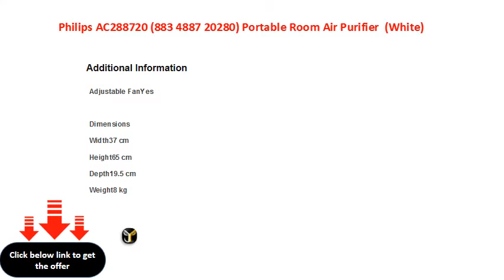Philips AC288720 883 4887 20280 Portable Room Air Purifier White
851 sq ft :Suitable for a Large Room/Hall
HEPA, Activated Carbon : Cleans common particle allergens, needs periodic replacement
344 CMH : Large rooms need higher CADR ratings to filter more air per min